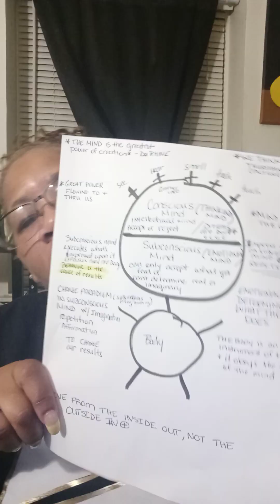The mind/The Stick figure(Bob Proctor's Thinking into results)